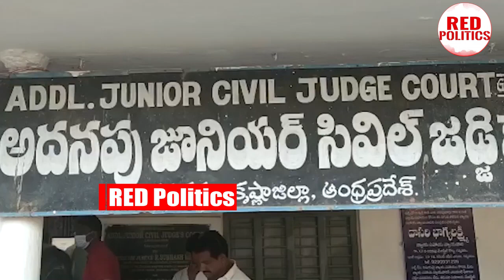చలాకీగా ఉండే పట్టాభి పాపం ఎలా అయ్యాడో చుడండి | Tdp Leader Pattabhi Exclusive Visuals | Ys Jagan | RP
Watch: చలాకీగా ఉండే పట్టాభి పాపం ఎలా అయ్యాడో చుడండి | Tdp Leader Pattabhi Exclusive Visuals | Ys Jagan | RP

Watch :